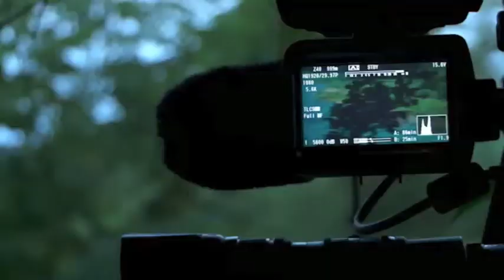A Giant Pair of Bucks